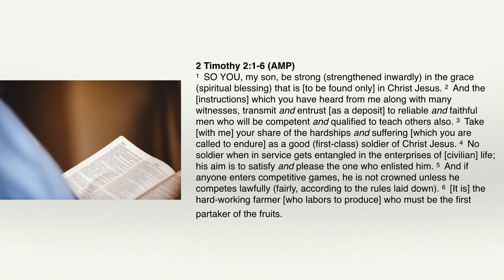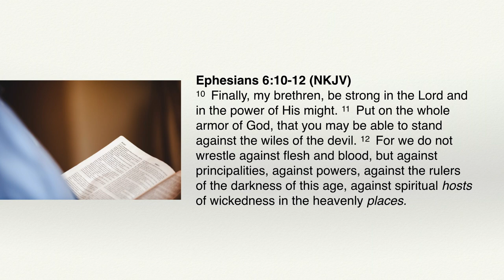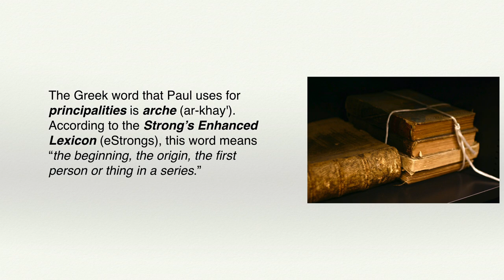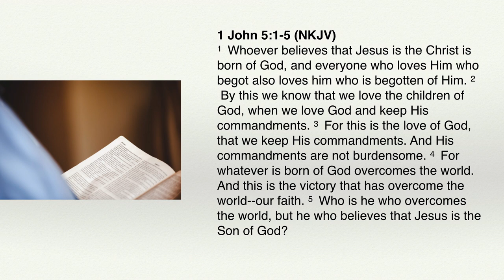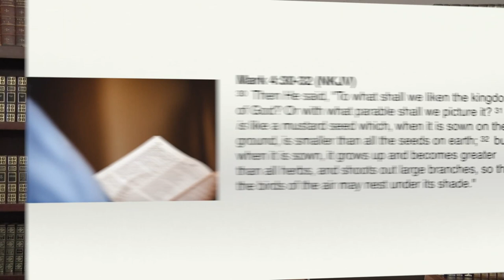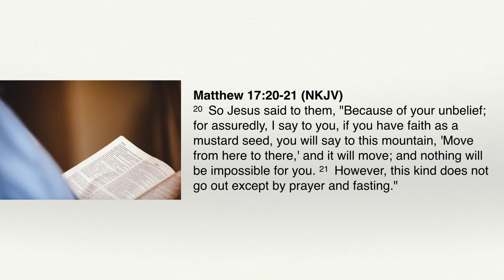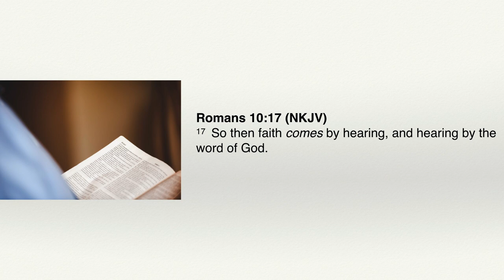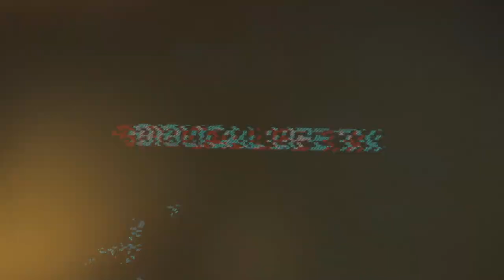2020 & the Kingdom Warrior | UTK76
2020 and the Kingdom Warrior

In 2020 and beyond, the Almighty is going to activate and empower the Remnant Warriors to bring in the great revival before the unfolding of the Book of Revelation.  In this episode, Dr. Lake examines some of the essential rules of engagement for the spiritual war that is before us:  from destiny altering principalities to the power of a lifestyle of faith is discussed.